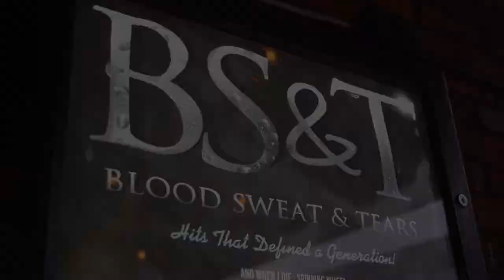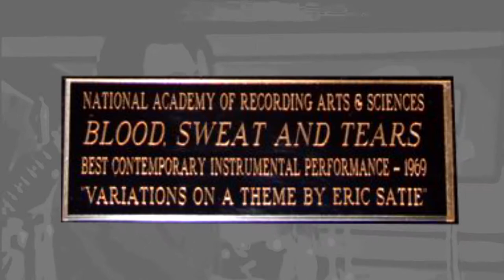Road Hash TV Pilot - Full version - test copy